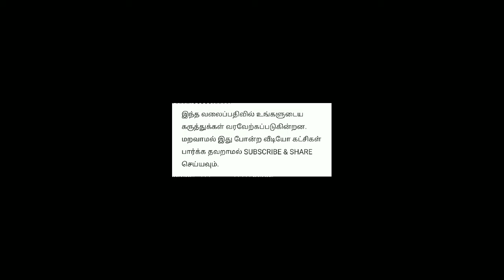கடலாடி அருகே கோவில் திருவிழாவை முன்னிட்டு மாட்டு வண்டி பந்தயம் நடைபெற்றது